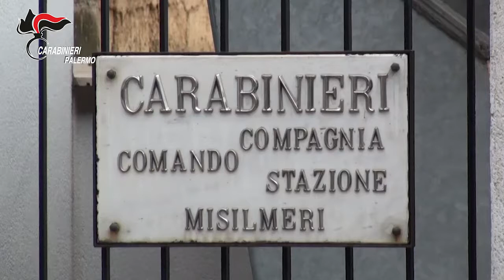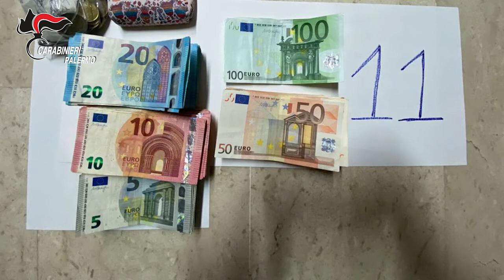Misilmeri usuraio 38enne arrestato a Misilmeri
La Procura della Repubblica presso il Tribunale di Termini Imerese ha delegato i Carabinieri della Stazione di Misilmeri all’esecuzione di un’ordinanza di aggravamento di misura cautelare emessa dal G.I.P., che dispone gli arresti domiciliari per il 38enne misilmerese già noto alle forze di polizia, accusato del reato di usura.